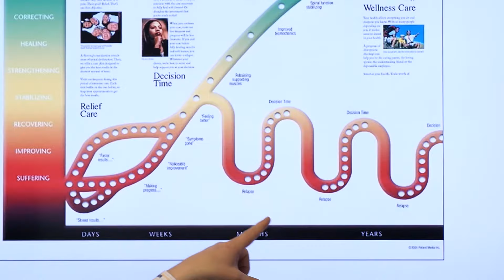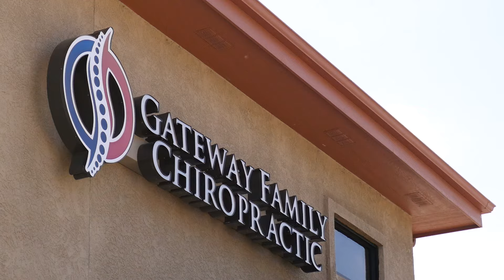Welcome to Gateway Family Chiropractic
At Gateway Family Chiropractic, we are committed to providing the best quality patient care available. We specialize in soft touch family chiropractic, massage therapy, and spinal decompression. In addition our facility is equipped with passionate doctor and staff, holistic techniques, and nutritional counseling. Our office is located in Loveland and serves the surrounding communities of Campion and Kelim.